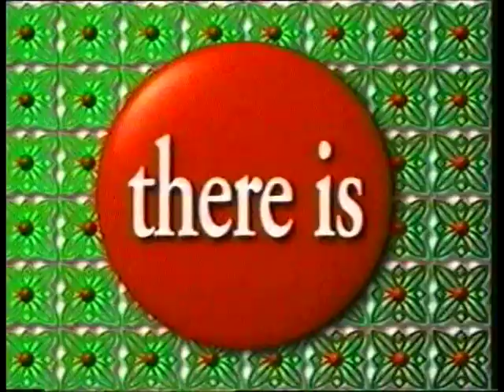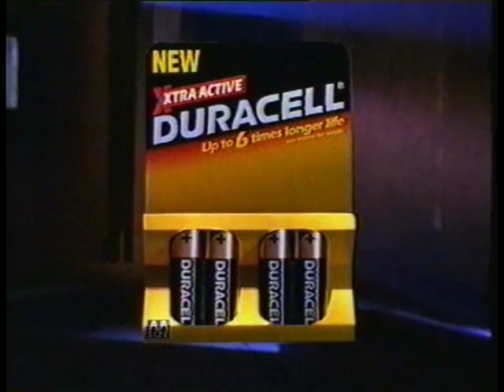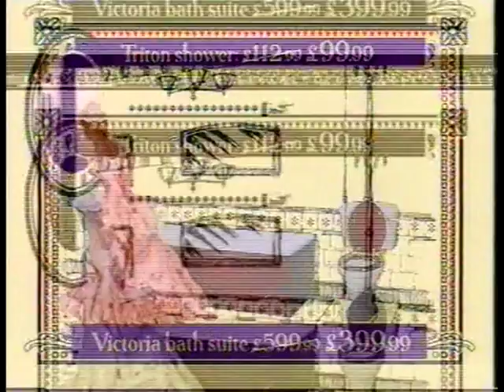It Costs Buttons: Central Adverts, Christmas Day 1994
Christmas Day in the Midlands continues. First, an annual tradition: a Coca Cola advert. Adverts for this brand of brown sugar-water often have the feel of sinister corporate propaganda from some satirical dystopian black comedy, especially at Christmas, when fleets of corporate juggernauts literally transform the entire world in their image. No campaign was more IPCRESS File than the "Always Coca Cola" campaign of the mid-90s, with its candyland military chanting and regimental kinetic typography. At Christmas it became even worse as the bastards hammer home just who owns this holiday in no uncertain terms. WHEN THE HOLIDAYS COME ALONG THERE'S ALWAYS COCACOLA. Like a delicious Big Brother. Coke is Life!

Next, an adorable miniature terrier, inasmuch as a sort of moustachioed mop missing a handle can be adorable. Goscinny and Uderzo managed it, but I still haven't met a real one that I wouldn't have skipped past at the pound in favour of a spaniel or something with an actual muzzle. Anyway, Dogmatix here is the image of Cesar, the no longer new name of Mr. Dog, as immortalized by E. Izzard. It's an absolutely standard advert, with the Christmassy trappings tacked on to the beginning. Tinsel, however, is for cats; at least, that's what my cat tells me. Absolutely no-one else is allowed to touch it. It is hers.

Next: SALE! At MFI! Starts 9AM tomorrow, ie Boxing Day. BUY AN ENTIRE KITCHEN! IT'S MARGINALLY LESS EXPENSIVE THAN IT WAS YESTERDAY! Oddly enough, they go the whole advert without actually using the MFI logo, as was: three serious-looking serifs enclosed within a pentagon. Later that changed to three letters in lowercase Century Gothic Bold, in pastel blue. I still believe that's what killed the company. Never fear, however, for just a fortnight or so ago, MFI rose phoenix-like from the flames in the same way as Woolworths, as an online retailer! Still using that boring blue logo though.

Then there's a Smarties advert that's vaguely reminiscent of Oscar Zarate. Only Smarties have the answer, but just for once there's only one question. It's got a sort of Mexican magical surrealist vibe.

Next: Duracell! The pink rabbit! No relation to the Energizer bunny; the two companies came up with an immortal pink rabbit independently of one another at around the same time, and quite sportingly decided to keep their mascots out of each other's territories. The Duracell bunny doesn't talk, or indeed do anything except bang on his drums all day until the heat-death of the Universe. In the aftermath of the nuclear war, there will be nothing but rubble, ashes, Keith Richards, Cher and a pink rabbit drumming over and over again.

Next, Organics shampoo from the long-forgotten Elida. This stuff made my and my mother's scalps itch, so the hell with it. For some reason it uses explicitly Samuel Beckettian imagery. It's like "Play" without the vases. Or the man. The whole "root nourishing" thing is, obviously, 90% bollocks.

Then: more holidays, as it's Christmas Day and all. This time it's Thomas Cook, using the voice of Hugh Laurie to command some grey bloke to swap his NHS spectacles for shades and indulge in some rhyming slang that never managed to supplant "butcher's" no matter how hard they tried. On the subject of Thomas Cook, their current slogan seems to be completely backwards. "Don't just book it, Thomas Cook it" is fine, but it's the word "it" that's highlighted. THAT MAKES NO SENSE. It should be the company name. And possibly the word "book", so as to provide symmetry. Not "it". "It" is not what you're selling. Cuh.

After that, a bit of that fundamentally British phenomenon, pantomime. Can't stand pantomime myself. I prefer my entertainment to be, let's say, narrower. But I don't begrudge its existence or anything; here we have Cinders, who's prettier at the start of the ad than at the end, and her ugly stepsisters, in an advert for Do It All, which shockingly enough has a sale on. Arthur "Arfa" Smith narrates, apparently without a script.

Next, a rebuttal to the Cesar advert from Sheba. Why would I want to make it Christmas every day for my cat? I don't get that kind of treatment, and I'm sentient enough to appreciate it. She probably wouldn't eat this stuff anyway, the fussy little blob of fluff.

Then, Courts! Who, astonishingly, have a sale. Having taken the Eric Idle impersonator out behind the store and shot him through the head a couple of years earlier, they're now using the Nutty Boys and a clumsily bowdlerized version of "Our House" ("Our house/Needs a brand new three-piece suite") attached to a slogan that so clumsily tries to make a pun of the company's name you can practically hear screaming in pain. It didn't even occur to me that it was a pun until much later, by which time Courts had disintegrated into a chain of stores in the Caribbean and South East Asia.

Finally, Crisco! Not the vegetable fat, but some form of carpet shop with branches all over the Central and HTV catchment areas.